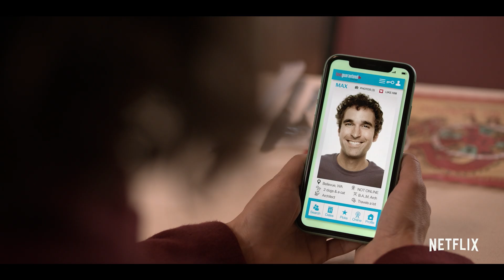Liebe garantiert | Offizieller Filmtrailer | Netflix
Um ihre kleine Kanzlei über Wasser zu halten, nimmt die engagierte Anwältin Susan (Rachael Leigh Cook) den gut bezahlten Auftrag von Nick (Damon Wayans Jr.) an. Dieser charmante neue Mandant will eine Dating-Plattform verklagen, die ihm Liebe garantiert hatte. Im Lauf der Zeit wird nicht nur der Fall heißer, sondern auch die Gefühle von Nick und Susan zueinander. Die Regie des Films „Liebe garantiert“, in dem auch Heather Graham mitspielt, übernahm Mark Steven Johnson.

Eine überarbeitete und klamme Anwältin verklagt für einen charmanten Mandanten eine Dating-Website, die Usern die wahre Liebe verspricht. Hier fliegen Fetzen und Funken.